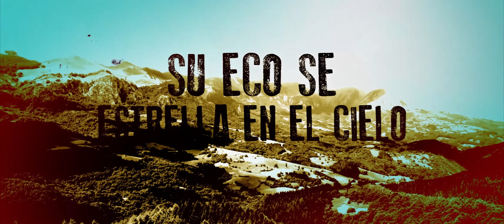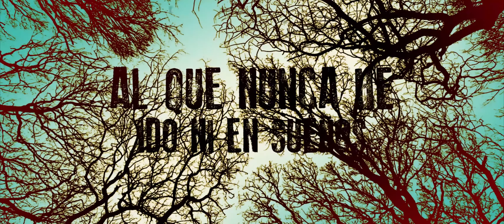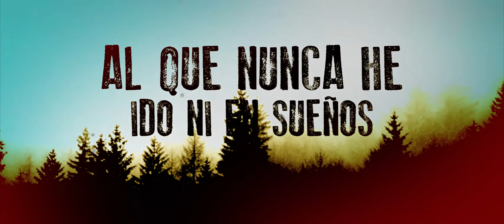Emergency Blanket - Lejos (Lyric Video Oficial)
Tema: Lejos (Paco Holguin)
Grabado: Estudio Enrique Delgado Montes (APDAYC) y La Comarca Estudio Mezclado por Rafael de la Lama - Aldaba Records
Masterizado por Aldo Gilardi-Magnan en Hitmakers Mastering (Lima) Producción Musical: Lufo Armestar & Emergency Blanket

LYRIC VIDEO
Edición: Joel Durand Zubiaga

LETRA:
Temblor... mi pecho estalló
Dejando pedazos de miedo
No temo, mi astucia es mayor
Su eco se estrella en el Cielo
Me aleje
Me aleje
Parto hacia un lugar al que nunca he ido ni en sueños.
Reflejos... cual luz en el mar
Anuncian mi libre descenso
Me aleje
Me aleje
Me aleje de ELLA
Me aleje
Me aleje
Ahora te toca a TI volver!!

Emergency Blanket son: Paco Holguin, Jaime Urteaga, Lufo Armestar, Hans Menacho y Luis Jimenez.

Management: Recon Producciones / Jose Tudela